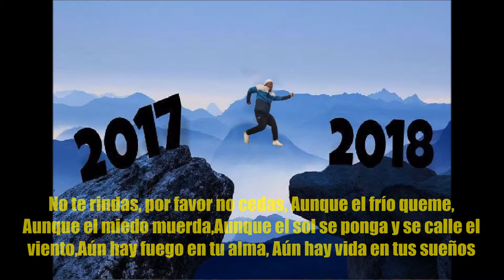MI GRAN DESAFIO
LOPEZ CALDERON JR. SIEMPRE CUMPLIENDO GRANDES DESAFIOS